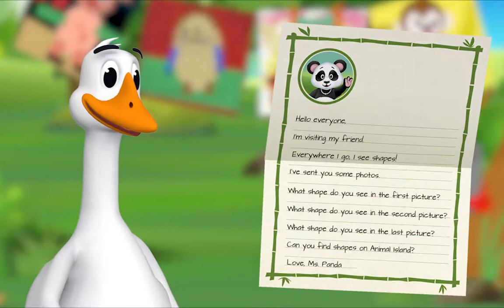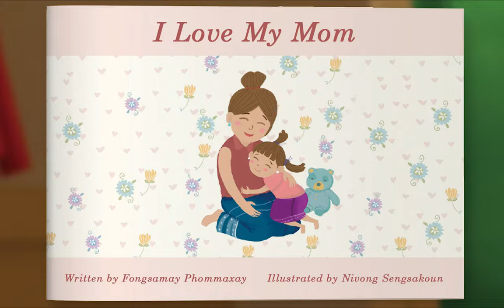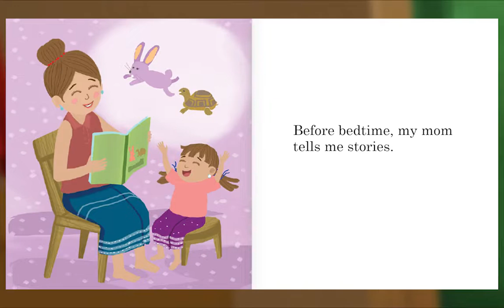Preschool Video Animal Island Learning Adventure (AILA) | Letters, Songs, Story Books